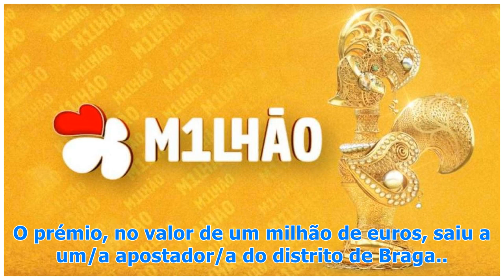M1lhão desta sexta-feira está a caminho de Braga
M1lhão desta sexta-feira está a caminho de Braga Depois do Euromilhões, eis a combinação vencedora do M1lhão A combinação vencedora do concurso do M1lhão desta sexta-feira, 5 de janeiro,  é LDD 39765. O prémio, no valor de um milhão de euros, saiu a um/a apostador/a do distrito de Braga.